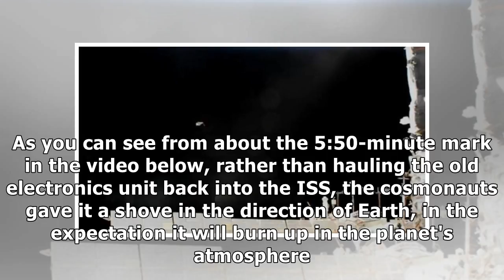MTV NEWS - Epic spacewalk, epic FAIL: cosmonauts point new antenna in the wrong direction